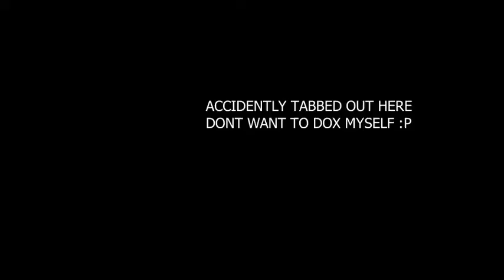ULTRAKILL ACT II CYBERGRIND Wave 25-50 14:38.936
speedrunning the cg is fun they say